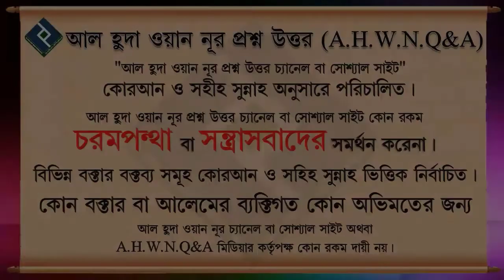পরিবারে পর্দা প্রচলনের জন্য আমাদের করনীয় I পর্দা নিয়ে ওয়াজ । শাইখ ডঃ মুহাম্মাদ মানজুরে ইলাহী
Present by.
Al Huda Wan Noor Foundation
*যাযাকাল্লাহু খায়ের*

0:00 Introducation
0:08 Main Part
2:20 End Introduction
পরিবারে পর্দা প্রচলনের জন্য আমাদের করনীয় I শাইখ ডঃ মুহাম্মাদ মানজুরে ইলাহী